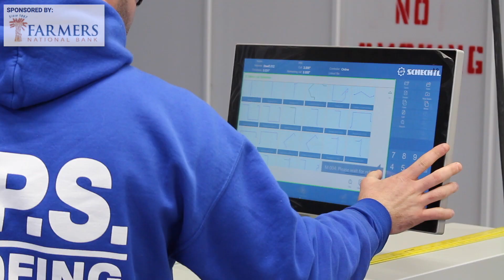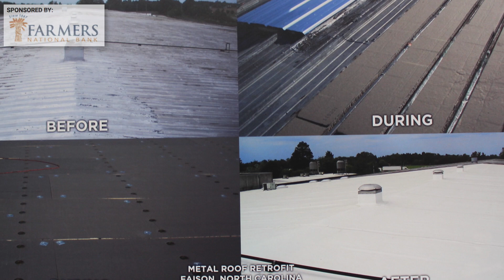FPS Roofing Cuts the Ribbon on New Building | 3 Minutes With 2-21-20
John Petruzzi and John Christopher, co-owners of FPS Roofing, talk about the company's new building on Main Street in Canfield as well as the addition of its new metal shop.